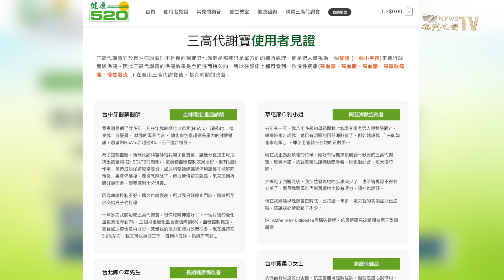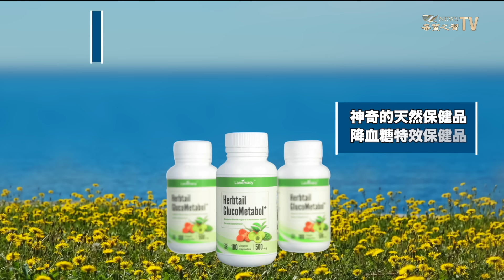莫迪：俄羅斯必須將佔據的土地全部歸還烏克蘭，印度做出重大決定：將像烏克蘭輸送155mm增程砲彈【新聞速遞】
烏克蘭 很可能已經接收了來自 印度155mm炮彈。據網絡平台的信息，莫迪 堅信只有當俄羅斯將其伸入的地方全部撤出，和平談判才有可能取得實質性進展。

4月9日內容提要：
02:19  印度宣佈：將向烏克蘭輸送155mm增程炮彈
03:37  歐盟將很快就庇護改革法最終投票表決
06:41  巨石強森不滿美國現狀 不認可「覺醒文化」
09:10  美日澳菲首次南海聯合演習
12:04  中共足協部門裁減 所有中層官員全被免職
13:17  中共最高院公開徵求意見卻刪光 評論：被諷刺